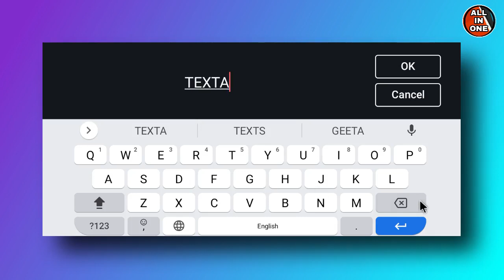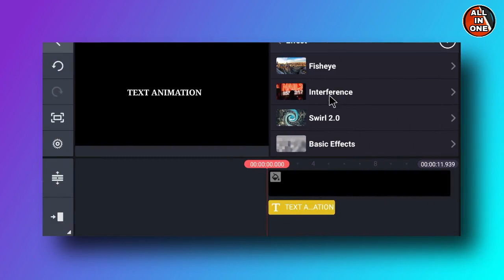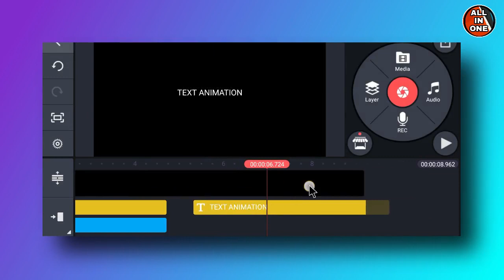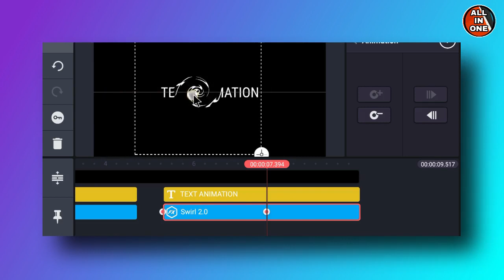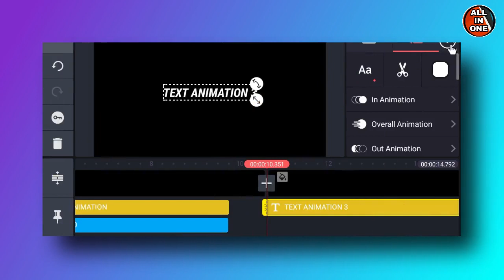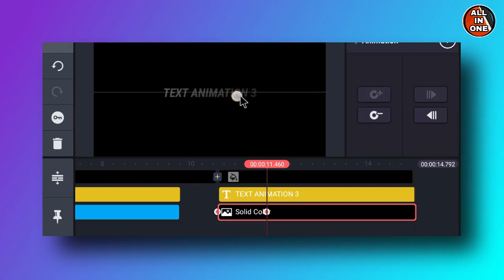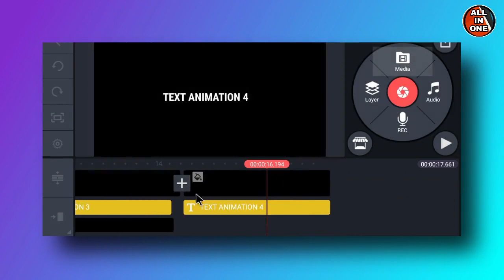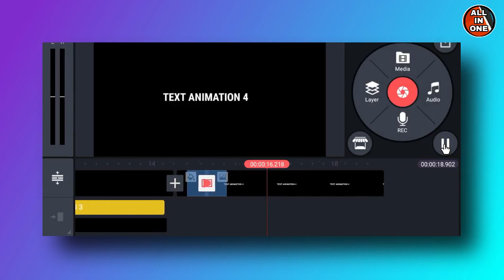text animation effect in kinemaster | kinemaster text tutorial | part- 1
Hi everyone in this kinmaster tutorial, we will learn to create a dynamic typography animation in kinmaster, you can use the animation in various different ways like intro, openers, promo, and more!

video Equipment i use:
video editer -wondershare Fillmora9

new text animation video,
kinemaster tutorial in text,
new animation video in kinemaster,
trending tutorial in kinemaster,
how to use kinemaster,
how to use text animation in kinemaster,
trending new update in kinemaster,
how to edit thumbnail in kinemaster,
text animation tutorial,
new text animation,
new,
kinemaster big update,